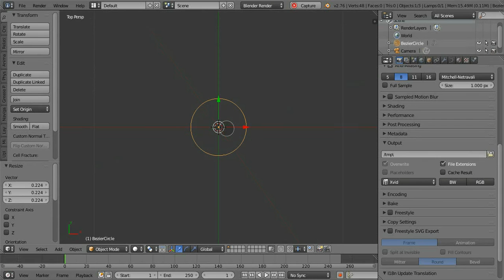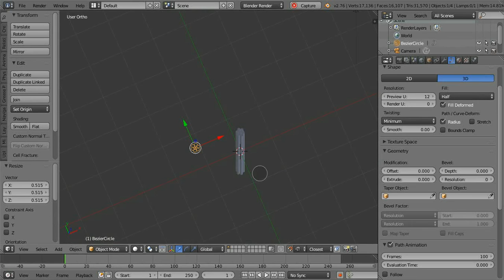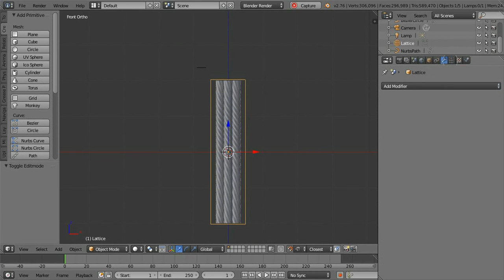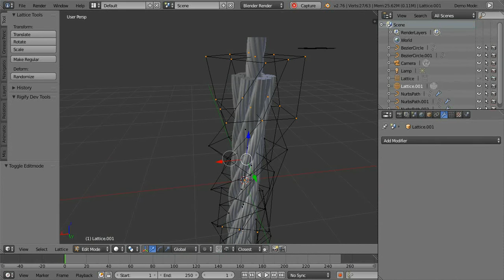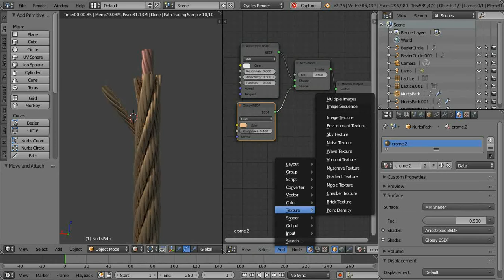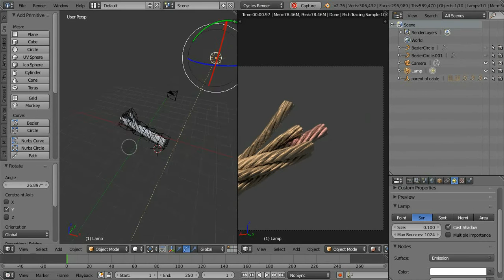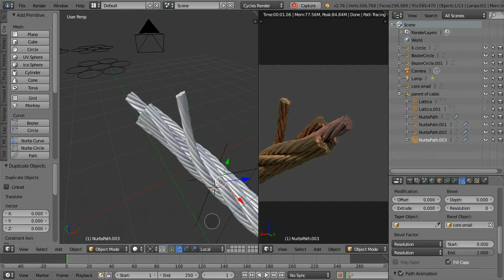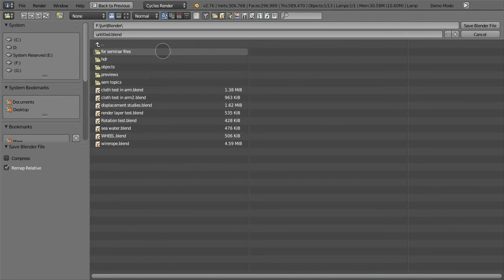Cable wire, rope 3d modeling in blender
Modeling cable wire / rope  in blender